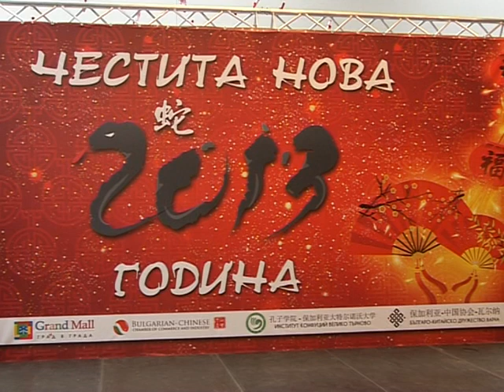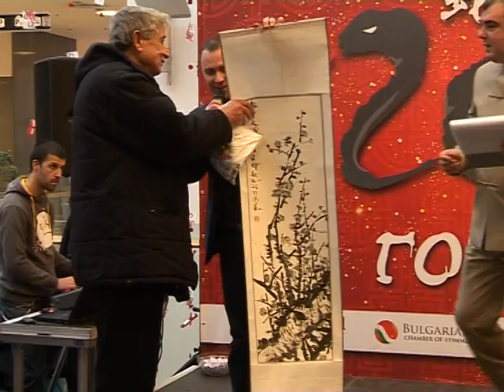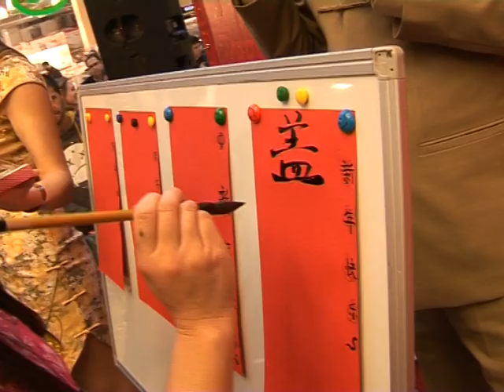Китайска Нова Година във Варна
Българо-Китайско Дружество - Варна в партньорство с Институт Конфуций Велико Търново и Българо-Китайска Търговско Промишлена Палата празнува с варненци китайската нова година в Гранд МОЛ в града:)
В програмата: изпълнения на оперния певец Гуан Тианджоу, Тай Чи, демонстрации на У Шу, много игри със стотиците гости и много награди